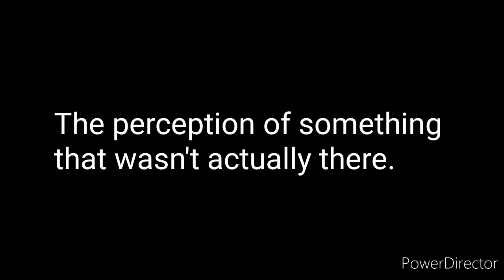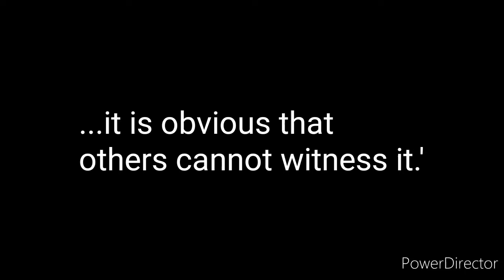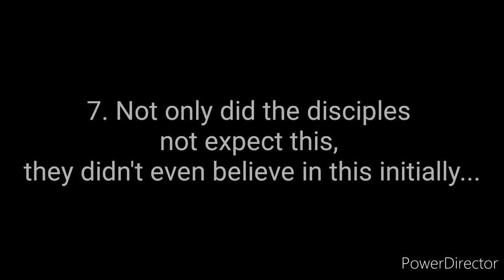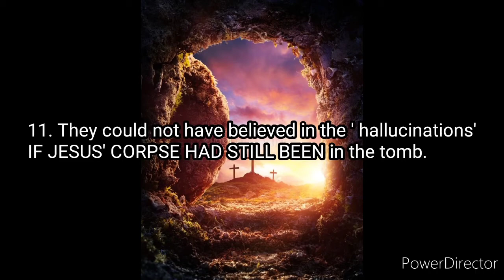His appearances were Hallucinations MALAYALAM [Resurrection (Part 7)]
Tackling Christianity's most famous lies...